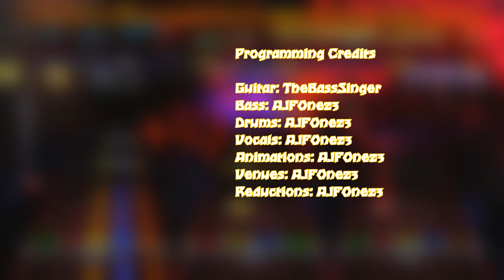Rock Band: Custom Songs "Sure Know Something"